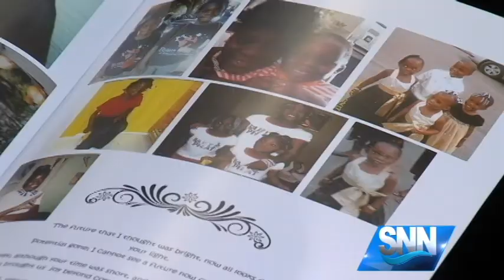SNN: Janiya Thomas Funeral